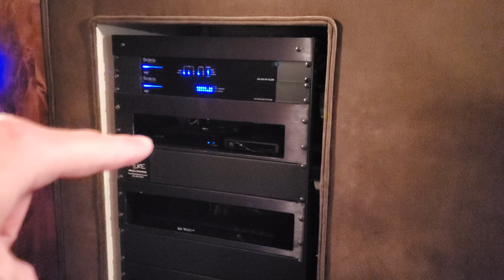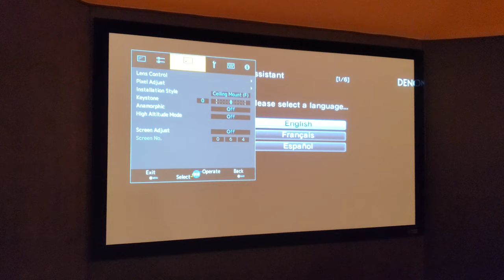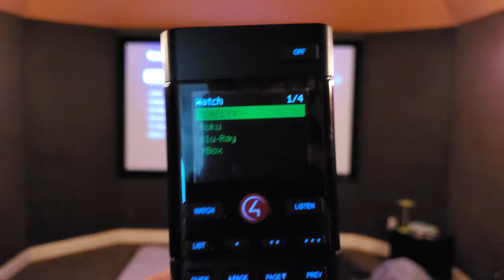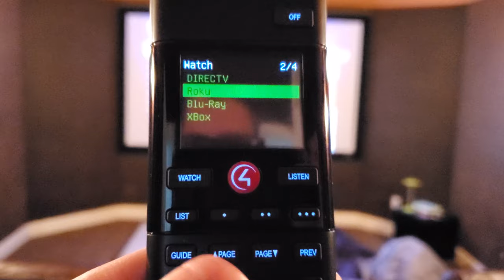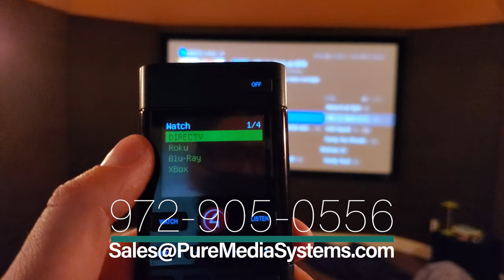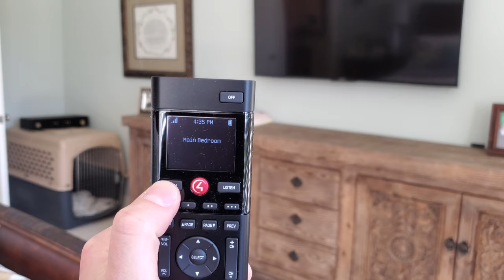5.1.2 Dolby Atmos & 4K Media Room, Control4 Automation, Sony, Araknis Networking - Plano, TX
5.1.2 4K Media Room, Control4 Automation, Sony XBR75X900H TV, Araknis Networking

JVC Projector Demo & Control4 SR260 Demo at 10:00

In this system we are using a full Araknis enterprise grade network system. We have Control4 EA-1 and SR260 remotes in their Media Room, Living Room, and Main Bedroom for full media control. The customer can control all of their devices with one remote, including TV/Projector, AV Receiver, DirecTV, Blu-Ray, Roku, AppleTV, etc. All of the device remotes are now stored in a drawer!

By deploying Control4 at this level, the customer has the foundation to expand on their smart home overtime. At any point we can add in additional whole home audio, smart lighting, home security, intercom anywhere, voice control and so much more!

There is a Triad One Streaming Amplifier powering their backyard speakers.

Control4 has the following streaming services with built in native integration:

Deezer HiFi
iHeartRADIO
Pandora
Napster
Sound Machine
SiriusXM
Spotify (through Spotify Connect, and requires Spotify Premium)
Tunein
Tidal
Amazon Music